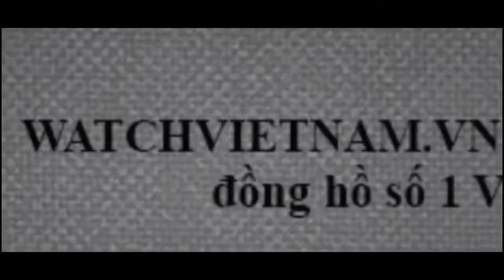Kịch Độc Trên tay Kelex automatic swiss made bọc vàng tuyệt đẹp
Bài Đánh giá do Thach Le chuyên trang kiến thức lịch sử đồng hồ Việt Nam Watch Việt Nam Thực hiện.
📣Địa Chỉ Lô 34/35 Tạnh Xá Phường Đông Vệ Thành Phố Thanh Hóa.
Số tài khoản: 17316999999 Phạm Tuấn Hiệp ngân hàng thương mại cổ phần sài gòn(SCB) chi nhánh Thanh Hóa.